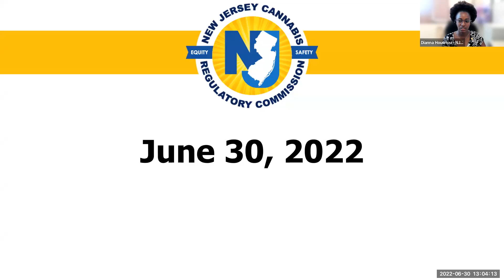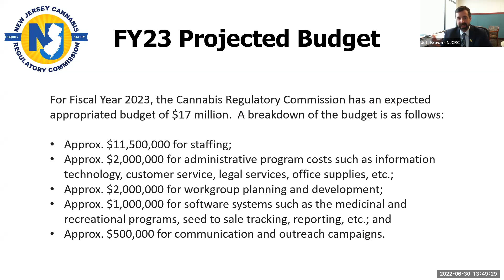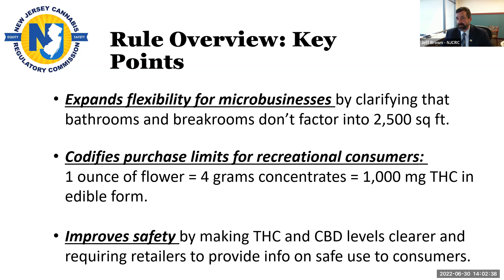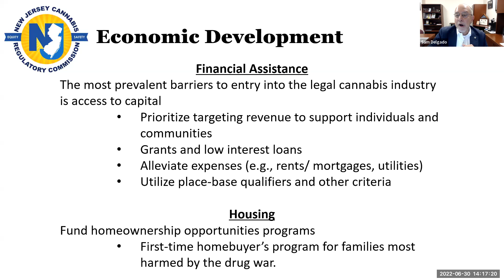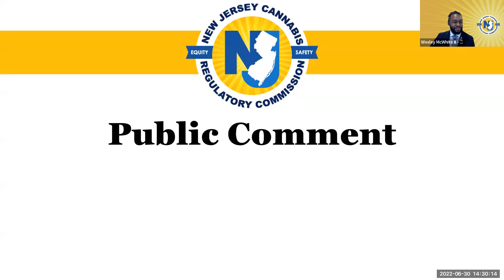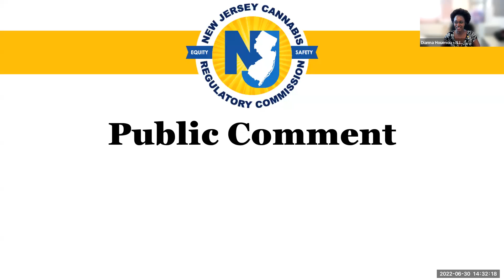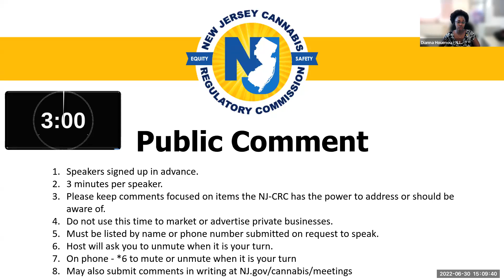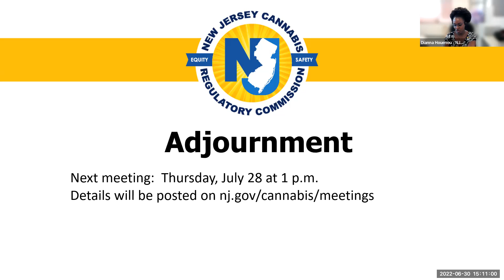Cannabis Regulatory Commission - Public Meeting - Thursday, June 30, 2022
Agenda
1. Roll Call
2. Executive Session (Anticipated 30 minutes)
3. Approval of prior meeting minutes
4. Chair’s Remarks
5. Executive Director’s Report
6. Consideration of proposed readoption of rules and proposed new rules concerning recreational (personal adult-use) cannabis
7. Consideration of the Commission’s report on recommended uses for social equity excise fees pursuant to N.J.S.A. 24:6I-50
8. Recreational cannabis business applications
9. Consideration of applications for conditional licenses
10. Public Comment
11. Adjournment